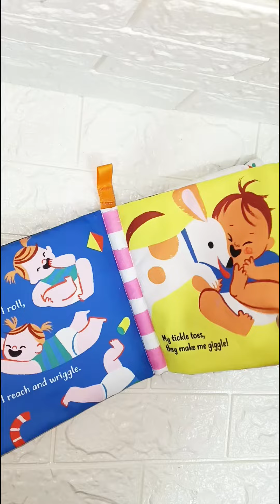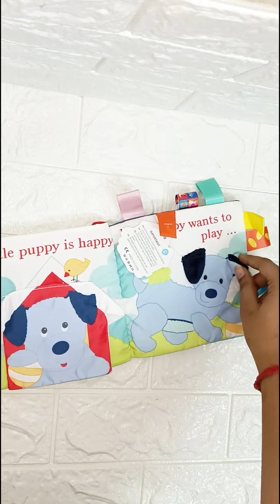Cloth Books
Introduce your little one to the joy of reading with Cloth Books, a collection of soft and durable books designed specifically for babies. These interactive books feature colorful illustrations, crinkly textures, and gentle sounds to engage babies' senses and encourage early learning. With their soft fabric pages and sturdy construction, Cloth Books provide a safe and stimulating way for babies to explore the world of books from an early age.

Why is this book popular?
Cloth Books are a beloved choice among parents for their durability, safety, and engaging features. Designed to withstand baby's curious hands and teething mouths, these books offer a worry-free way to introduce babies to the world of reading while stimulating their sensory development.

Books Included:

Peek-a-Boo Forest: Explore the forest and discover friendly animals hiding behind flaps.
Busy Day at the Farm: Meet farm animals and learn about their daily routines with interactive textures.
Ocean Adventure: Dive into the ocean and encounter colorful sea creatures with crinkly pages and squeaky sounds.
Illustrations:
Bright and cheerful illustrations bring each Cloth Book to life, capturing babies' attention and sparking their curiosity about the world around them.

Book Type:
Cloth Books are soft, washable, and baby-friendly, making them perfect for interactive play and cuddle time. With their lightweight design and sensory features, they're ideal for babies to explore independently or with a caregiver.

How this particular book going to help children development?
Cloth Books promote early literacy skills, sensory development, and bonding between babies and caregivers. By engaging with the colorful illustrations and textures, babies develop their cognitive abilities, fine motor skills, and language comprehension in a safe and nurturing environment.

Similar books in this category:
Explore More Soft and Safe Learning Adventures:

Soft Activity Books by Melissa & Doug
Cloth Baby Books by Lamaze
Baby's First Soft Books by Fisher-Price
Soft Cloth Books by VTech
Baby Touch and Feel Books by DK
About the author:
[Author Name] is a trusted children's book author known for creating engaging and educational books for babies and young children. With Cloth Books, [he/she] continues to inspire a love of reading in the youngest readers and caregivers alike.

Experience the joy of reading with Cloth Books and create lasting memories with your little one today!